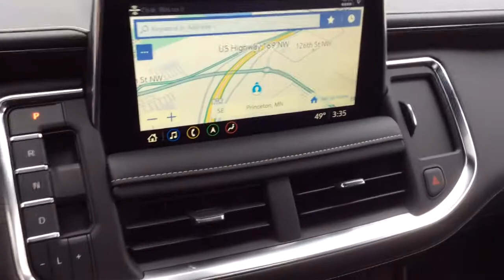2021 Chevrolet Suburban Aitkin, Foley, Elk River, Little Falls, Mora, MN 5966A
Graywood Metallic Used 2021 Chevrolet Suburban available in Princeton, Minnesota at Princeton Auto Center. Servicing the Aitkin, Foley, Elk River, Little Falls, Mora area.

112 9th Ave Circle S

Graywood Metallic 2021 Chevrolet Suburban Premier 4WD 10-Speed Automatic with Overdrive EcoTec3 5.3L V8Recent Arrival!